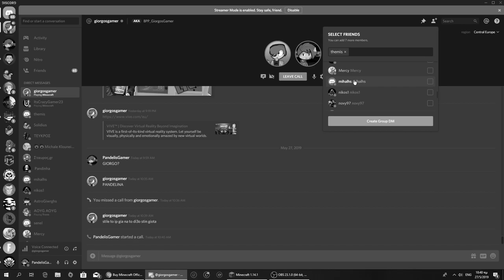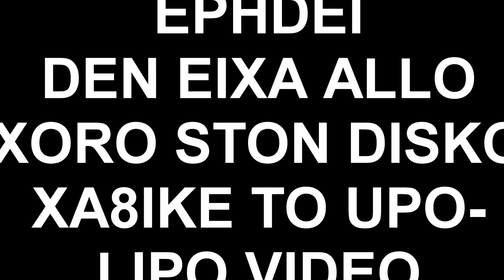DIAMONDS KAI ΕΠΙΣΚΕΥΕΣ!η παρεα μας μεγαλόνει!Minecraft ManiacLand!ep.2-3!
Η ΠΑΡΕΑ ΜΑΣ ΜΕΓΑΛΟΣΕ ΚΑΙ ΕΓΙΝΕ ΓΑΜΑΤΗ!!
Here again today we are launching a new adventure on our new server at MINECRAFT IN MANIA CLAND
instagram and discord to be able to make whitelist!
IP of the server: maniacland.aternos.me
the server will be open from 1:30 kai merikes fores 2:30 mexri ths 9:00 (auto to programma 8x isxiei mexri na teleiwsoun ta sxoleia!)

GIA ENA KALITERO AURIO !

Elpizw on sas arese! Pantws emena my arese!

links:

Discord server invites: https: // or
PandelisGamer
epicgames: PandelisGamer_YT
steam: pandelis9